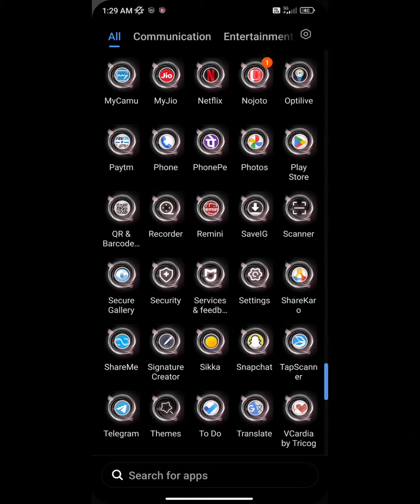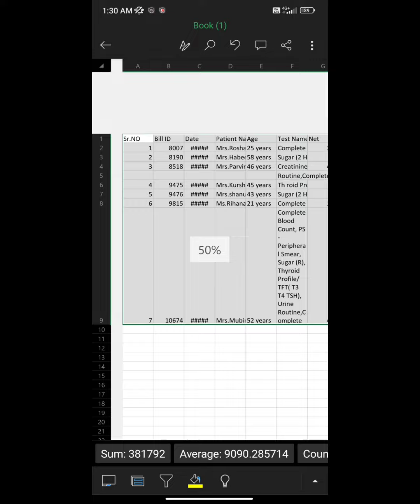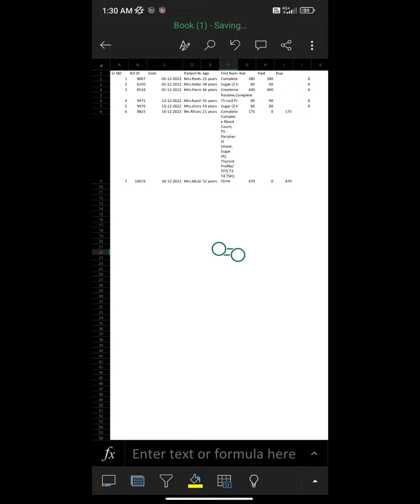camerala excel creation?